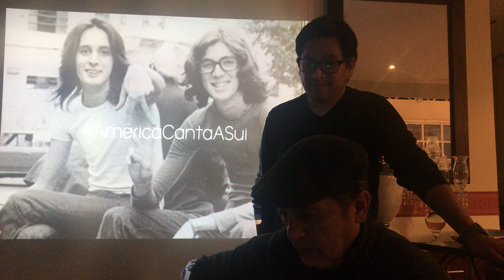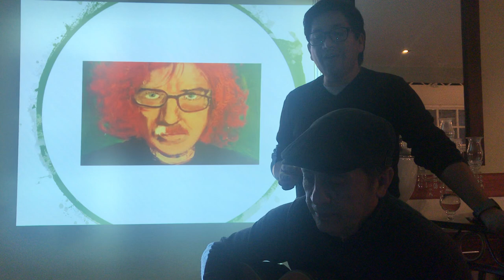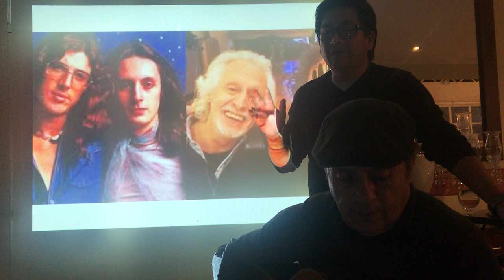cuando ya me empiece a quedar solo cover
Hay un antes y un después en mi vida al oír Sui Generis. Desde el empirismo musical, este cantante de ducha le rinde un homenaje por sus 50 años de trayectoria a la banda que marcó un hito en la historia musical latinoamericana y mundial. americacantasui suigeneris CuandoYaMeEmpieceAQuedarSolo @NitoMestre @americacantasui